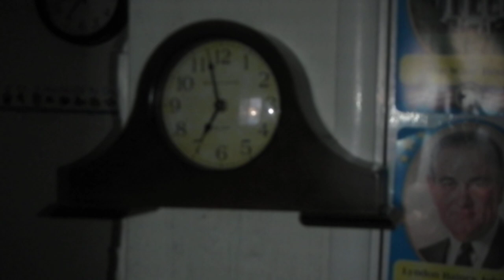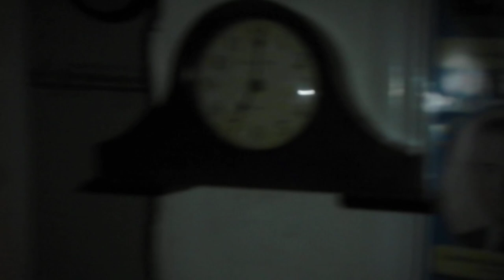Baldaf 1864 wall clock